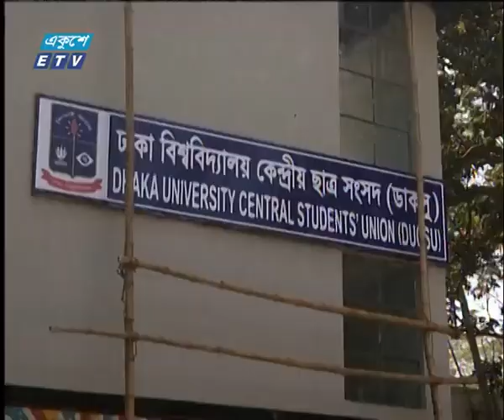দুপুর ০২ টার সংবাদ, ২৭ ফেব্রুয়ারি ২০১৯ | ETV News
উপস্থাপক: সাব্বির আহমেদ তাসনিম আফিফা